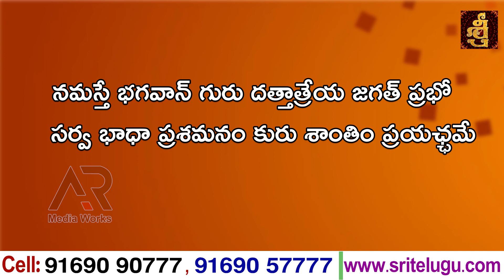గురు పూర్ణమి రోజు ఇలా చేస్తే అద్భుత రాజయోగం || About Guru Pournami 2023 Pooja|| Bhakthi Updates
GuruPournami Pooja
Guru poornima Pooja Vidhanam
guru pournami
guru purnima,
# guru
guru pournami 2023
guru pournami songs
guru pournami special,

bhakthi devotional dharmasandehalu Bhakthi Updates is one of the Telugu Devotional YouTube channel where you can find . This channel is about Devotional, Numerology, Spirituality and Mystical Subjects. We Publish Regular Devotional forecast for daily, weekly or monthly horoscope. We give you the real insights of your horoscope. We talk about planetary placements, Their Effect on Life And Remedies .
You can find Everything about Telugu Bhakthi Content  at One Place - Bhakthi Updates
We make Educational Videos in our Telugu Language and Making our Viewers acknowledgeable in All Aspects regarding Astrology, Numerology , Palmistry etc